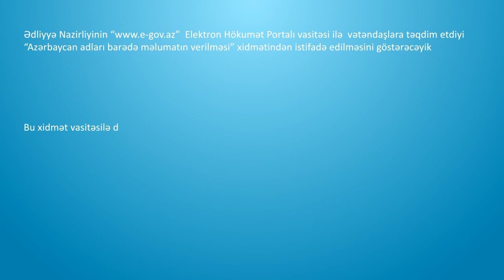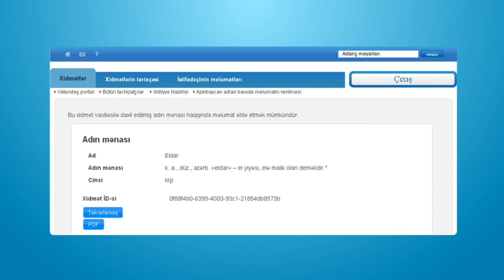Elektron Hökumət: "Azərbaycan adları barədə məlumatın verilməsi" xidməti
Bu video təlimatda Ədliyyə Nazirliyinin Elektron Hökumət portalı vasitəsilə vətəndaşlara təqdim olunan "Azərbaycan adları barədə məlumatın verilməsi" xidmətindən istifadə edilməsi qaydaları göstərilir.